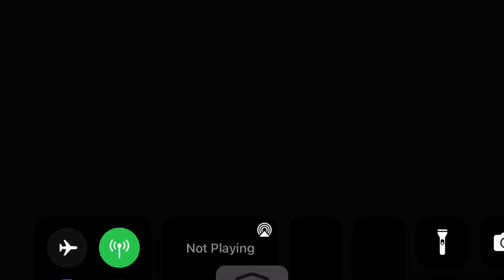Sonic jr’s story part 10